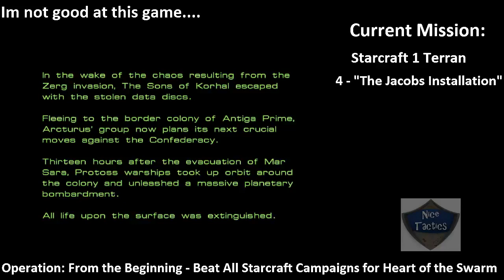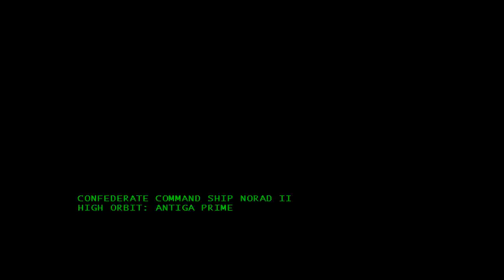Operation: From the Beginning -- SC1 Terran 5 "Revolution"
Operation: From the Beginning is a goal for me to play through all 7 campaigns of Starcraft with Heart of the Swarm coming out. I probably wont beat it before it comes out, but just doing it for fun.